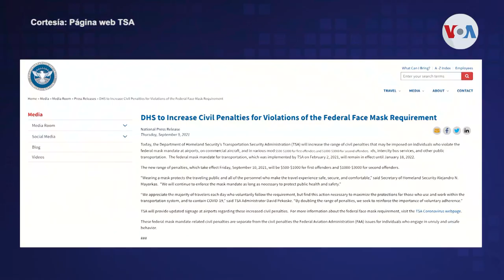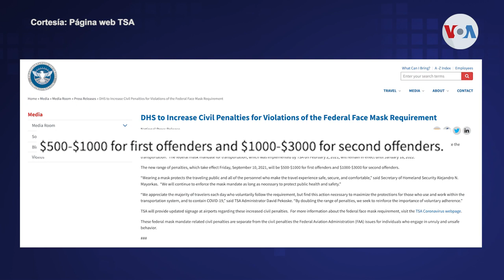EE.UU. multará hasta con 3,000 dólares a los pasajeros sin mascarilla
La Administración de Seguridad en el Transporte de Estados Unidos, duplicará las multas a los viajeros que se nieguen a usar mascarillas en aviones, trenes y hasta autobuses. La penalización forma parte de las medidas anunciadas por el presidente Joe Biden.